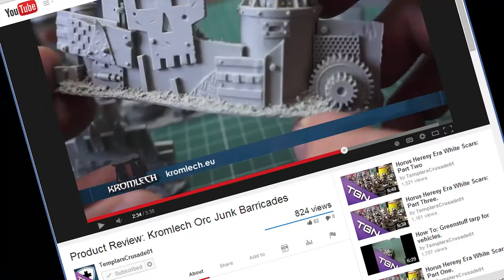Hobby Watch #7: Buddha Cometh, Steaming Dragons, Zombies and Get Fit!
So we're talking more stuff that you probably already heard about! Painting Buddha Pre-orders, Zombicide Season 3, Relic Knights, Alternative 30 seconds and more!